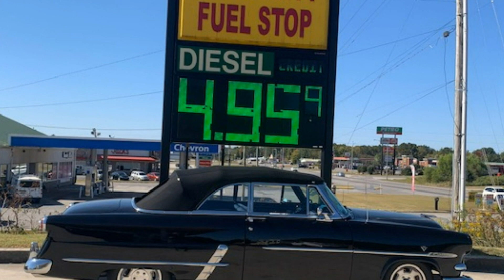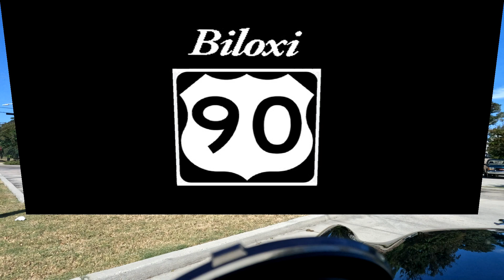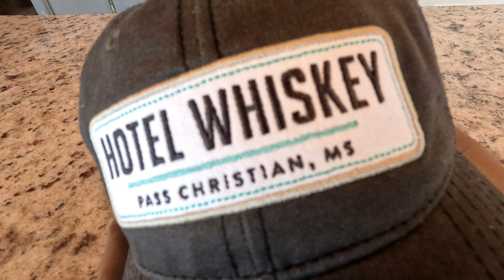Cruising the Coast 2022